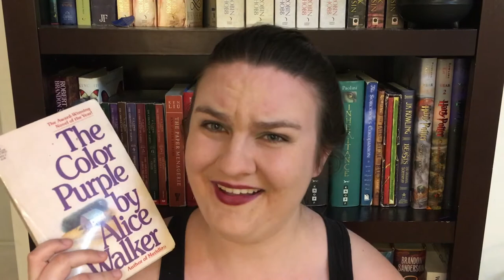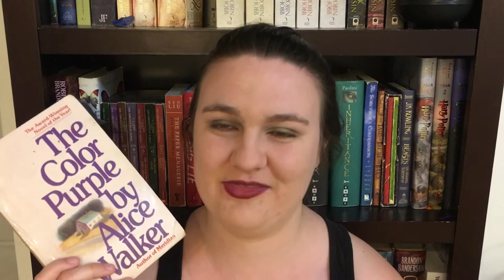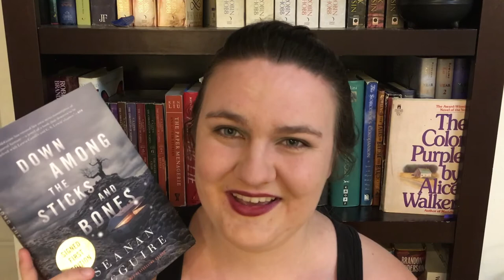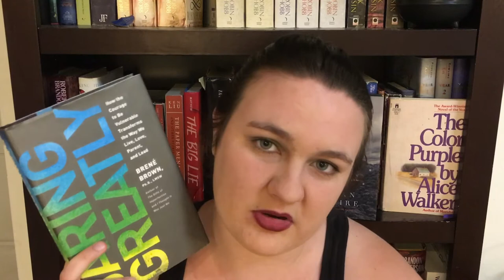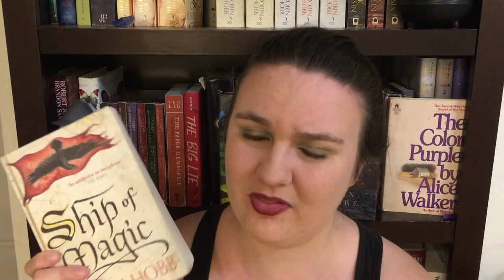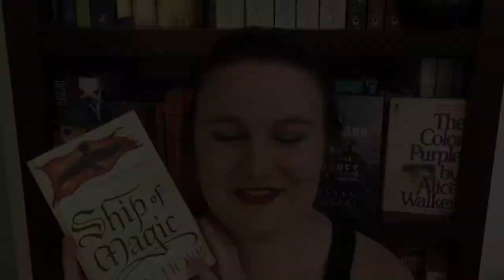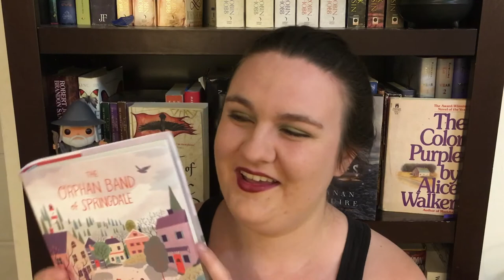Feeling Book Recommendations | MBTI Series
Here are my recommendations for feeling types!

BOOKS MENTIONED
The Color Purple by Alice Walker | TRIGGERS: Sexual assault, abuse, rape
Down Among the Sticks and Bones by Seanan McGuire | TRIGGERS: Gore
Daring Greatly by Brene Brown
Liveship Traders trilogy by Robin Hobb | TRIGGERS: Rape
The Orphan Band of Springdale by Anne Nesbet